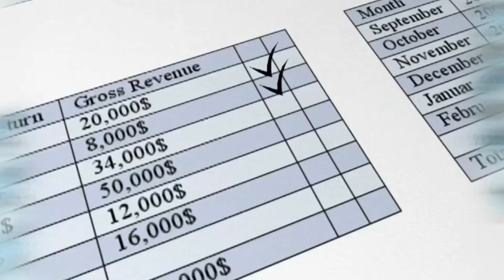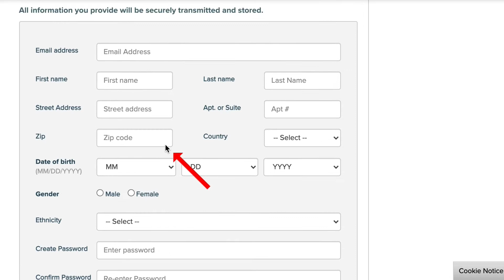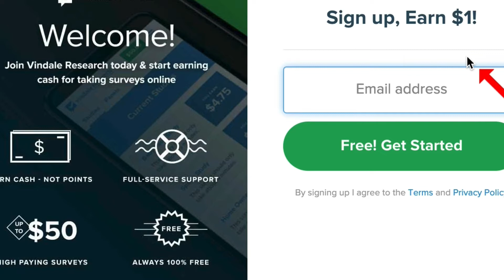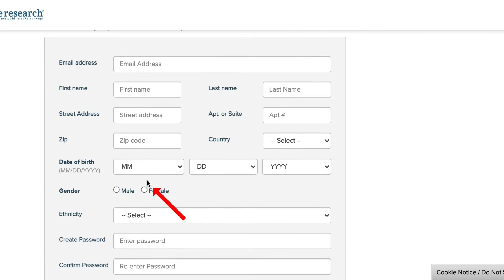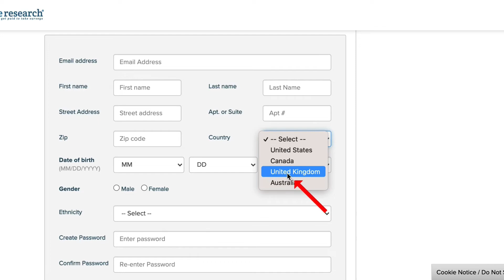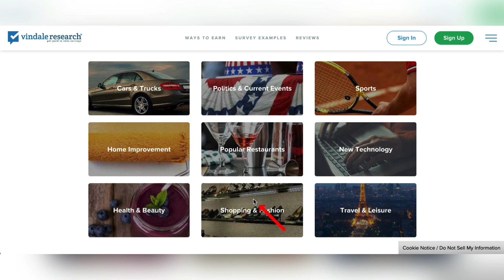Get Paid $5-$25 Per Email (Passive Income) Earn Money Online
Get paid to open emails. Earn money online ($5-$25) per email you open. Passive income ideas/ Work from home jobs/ Make money online 2021/ How to make money online/ Side hustles